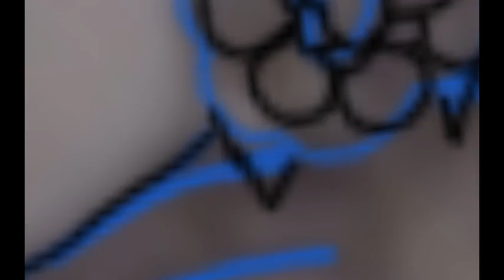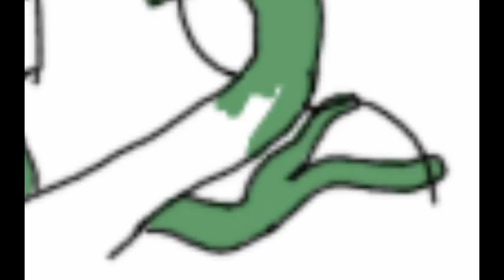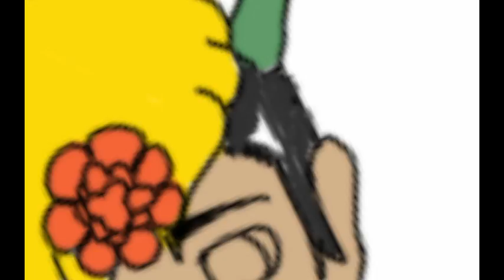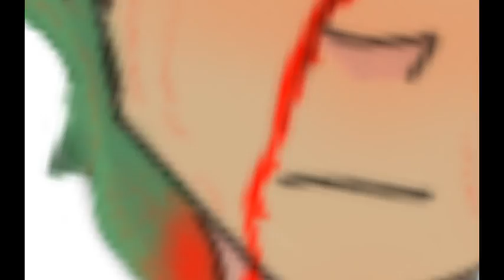Goretober day 3 (late sorry)| plant growth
This one was a lot of fun to do I hope you like it